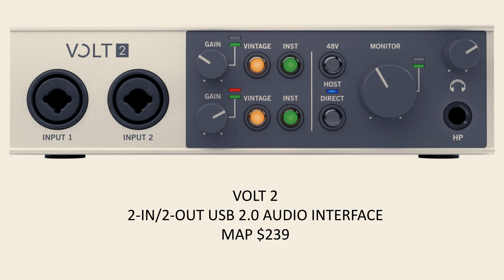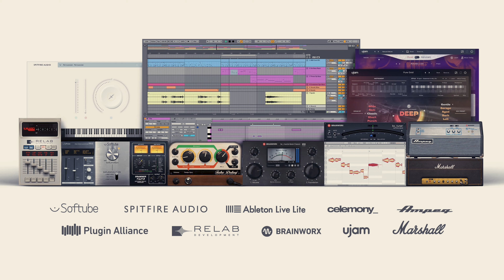Nouveau! VOLT de Universal Audio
HÔTE / CAMÉRA / VIDÉO / SON: Paul Di Giacomo